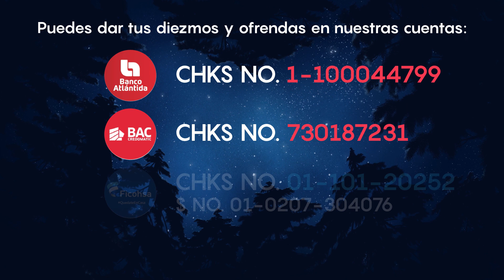Convicción 8: La Familia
Continuamos aprendiendo sobre convicciones con el tema "La Familia" por el Pastor Edwing Cárcamo.

Reunión entre semana
Miércoles 24 febrero 2021
6:00 PM